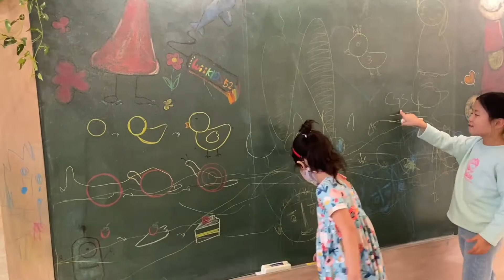KIDS' CAFE On A SCHOOL NIGHT! | Tell a Friend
Tella and Ria join their friend at a kids' cafe (indoor play park) to play on a school night! The clean, spacious kids' cafe in Wirye, near Gangnam, has plenty for the girls to enjoy, from trampolines and water guns, to a zip line, rock climbing, and toy fishing. They girls have the 660-square-meter play area all to themselves, as it is quite empty on a weekday early evening! Watch to check out the Wii Kids 52 kids' cafe in Seongnam, and join the girls a they run around and play after school!

Tella is a second-grader living in Seoul, Korea. She loves to try new things, have creative fun, visit interesting places, and play with her little sister Ria, and her many friends.